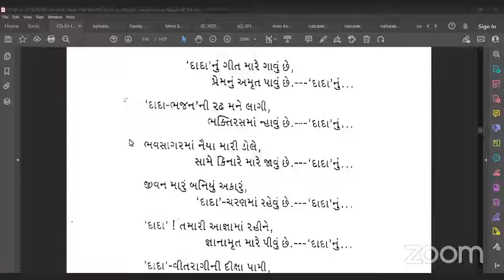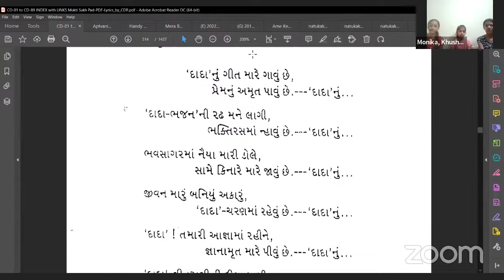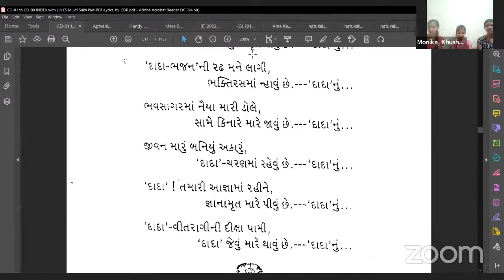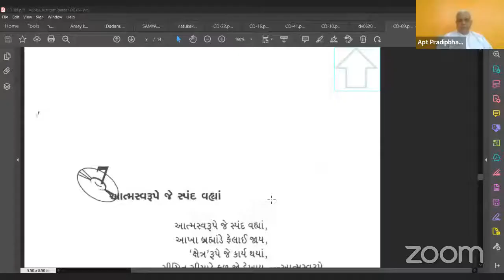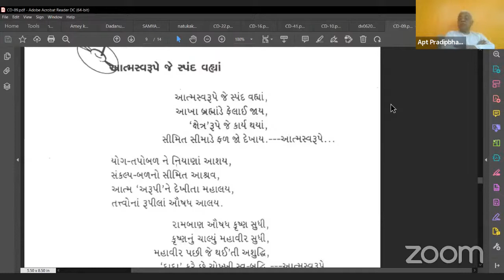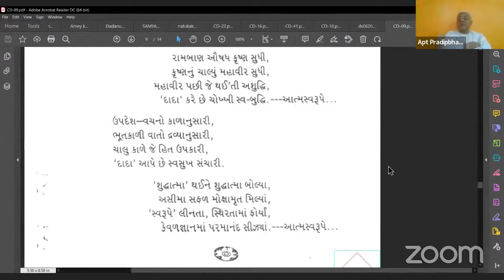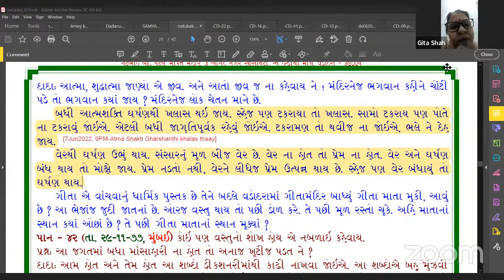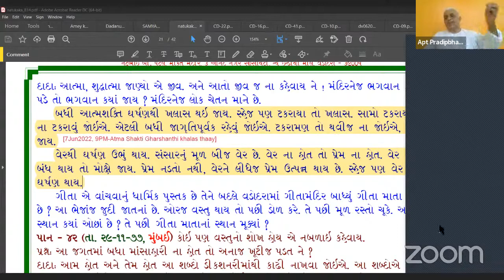07-06-2022 Aptaputra Pradipanandji Hindi Children & Gujarati Adult Satsang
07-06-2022 Aptaputra Pradipanandji Hindi Children & Gujarati Adult Satsang .
Children: 3 Niyams, Satsadhan timing, Upkar, Pad Satsang, Hato Kadvo Beejmathee….…. by, Mahatma Hetshree Parmar, with World Wide Mahatmas Children.
Adults: Pad, Atma Shakti, Athdaman, Ver and Dhashan, Vyavhar, Jagruti, Shu Thashe, 9th Kalam Samayik & Pratikraman, with World Wide Mahatmas from Vadodara
dult Satsang